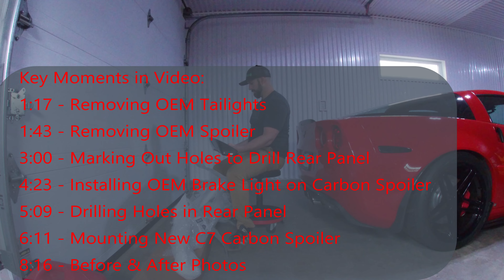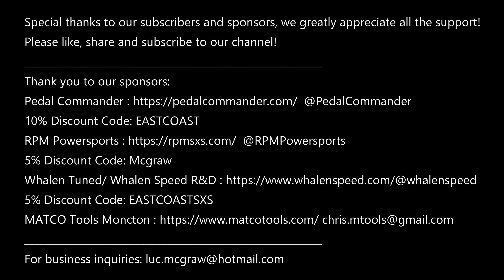2006 Z06 Carbon Spoiler Installation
2006 Z06 Carbon Spoiler Installation
Special thanks to our subscribers and sponsors, we greatly appreciate all the support!
Side by side adventures, fast car content, and shenanigans all in one spot.
Make sure to support our team if you enjoy our content.